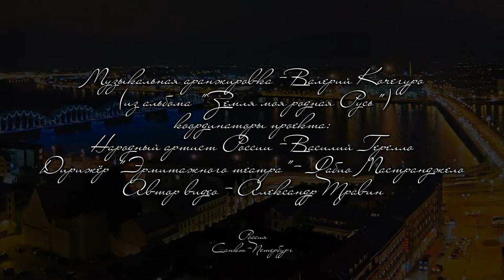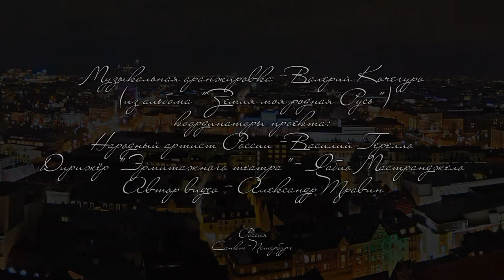Владимир Холменко - Рижско-питерский Париж. Видео Александр Травин арТзаЛ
Музыка и стихи Владимира Холменко. Исполняет автор.
Музыкальная аранжировка - Валерий Кочегуро (из альбома
 "Земля моя родная Русь")
координаторы проекта:
Народный артист России - Василий Герелло.
Дирижёр "Эрмитажного театра"- Фабио Мастранджело.
Автор видео - Александр Травин
Россия - Санкт-Петербург.
Music and poems by Vladimir Holmenko. The author fulfills.
Musical arrangement - Valery Kocheguro (from the album
  "My native land is Rus")
project coordinators:
People's Artist of Russia - Vasily Gerello.
The conductor of the Hermitage Theater is Fabio Mastrangelo.
Video author - Alexander Travin
Russia, Saint-Petersburg.